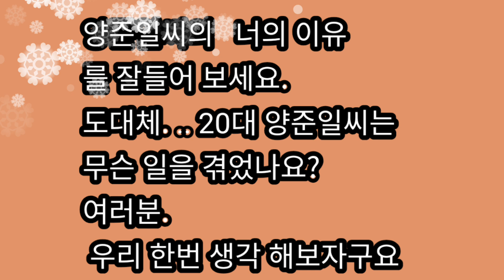너의이유 양준일 작사 왜 !! 이런기분 너무 슬프고 눈물나고 애잔하고.. 화나고 모르겠다. 도대체 무슨일이 있었나??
20대 양준일씨는 무슨일을 겪었을까요? 부모와 떨어져 얼마나  외롭고 쓸쓸 했을까!!  그당시 방송국을 향해서 지은 노래라니 더욱더 화가 치밀어오네요